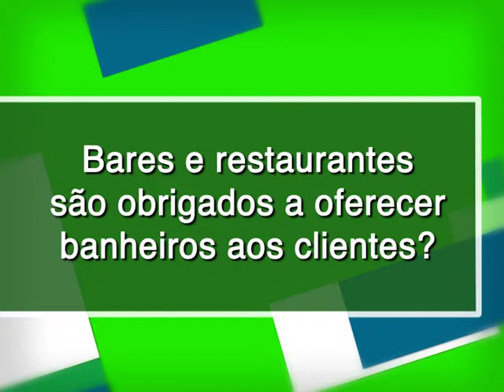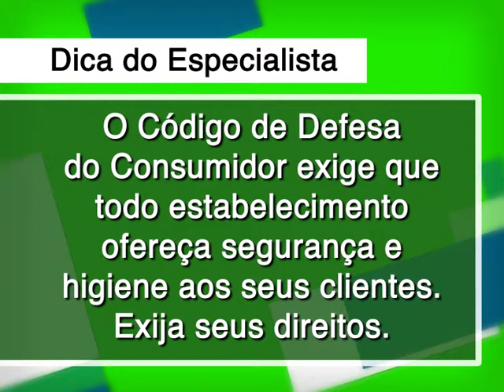Bares e casas noturnas podem cobrar consumação mínima?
Em mais uma série de dicas de economia e direitos do consumidor, Maria Inês Dolci, coordenadora institucional da Proteste, explica se há regras para a consumação mínima em bares, restaurantes e casas noturnas no "Descomplicando a Economia" desta quarta-feira.